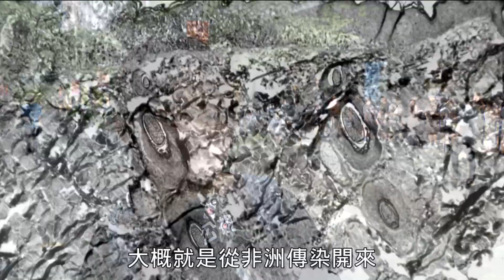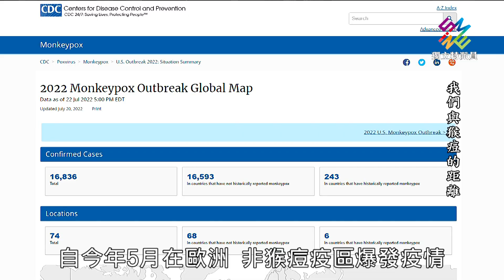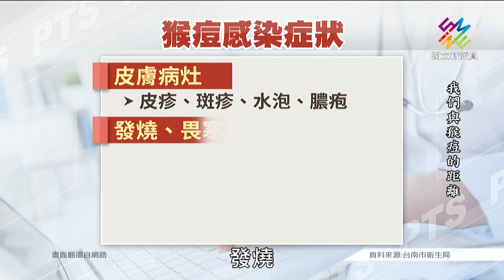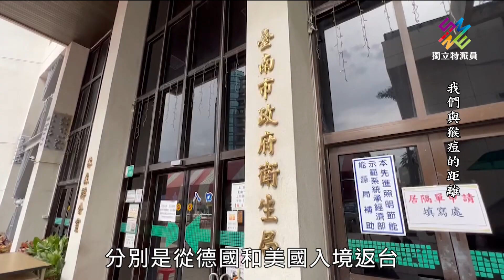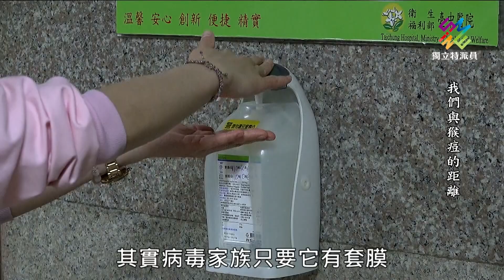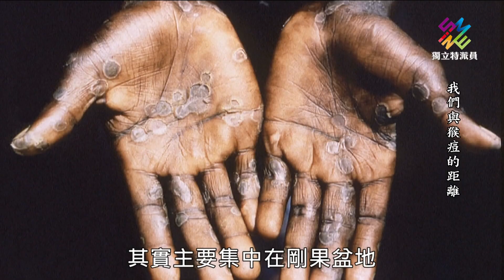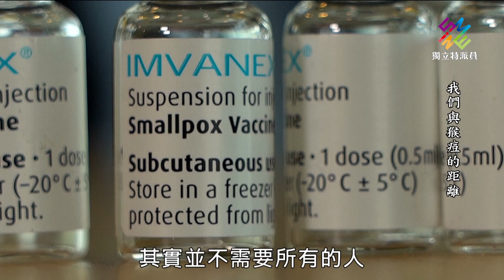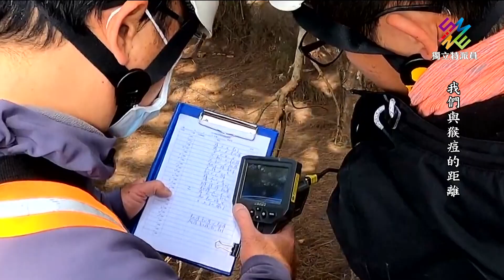新冠疫情還未結束，猴痘大流行全球警戒。｜我們與猴痘的距離｜公視 獨立特派員 第763集 20220817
這個月疾病管制署公布國內出現第三例猴痘境外移入個案，是一名從美國旅遊返台，在居家檢疫期間確診。目前全球除了新冠疫情持續延燒，猴痘在各國迅速蔓延也被WHO列為國際關注公共衛生緊急事件。猴痘和新冠病毒都是屬於人畜共通傳染病，猴痘在發疹的時候傳染力最強。

以往猴痘病例主要都發生在中非和西非，這次為什麼會在非洲以外國家流行，到現在科學家們還是感到不解。世界衛生組織這次提出警告，受到氣候變遷影響，日後動物疾病將會頻繁出現跨物種的傳播而跑到人類身上。在人類傳染病中，有六成是人畜共通疾病，要如何面對這些更為頻繁的新興傳染病，對各國來說都是項嚴峻的考驗。